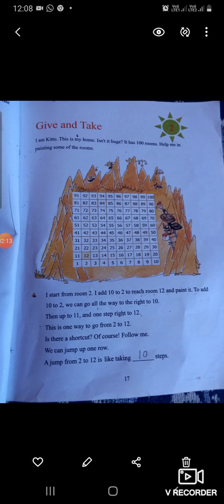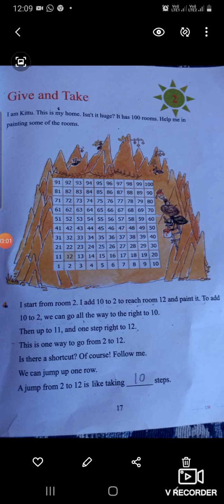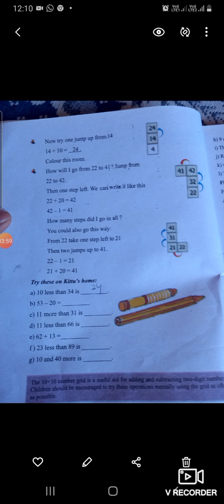Title Topic Give and take Clas3rd Maths Tr Sunita Bhat Tr UPS Natnussa